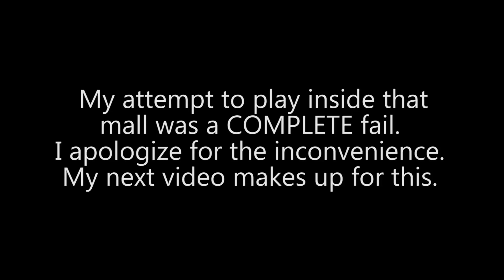My experience playing at Carnegie Hall as a FRESHMEN!!!!(vlog)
Hey everyone! As promised here is the video of me talking about my experience playing at Carnegie Hall as a freshman in high school! It was one of the most amazing experiences of my life and it will be something I never forget.